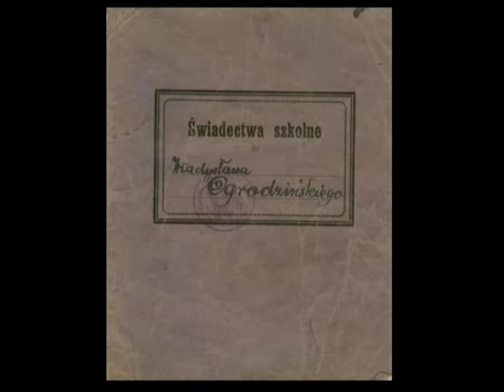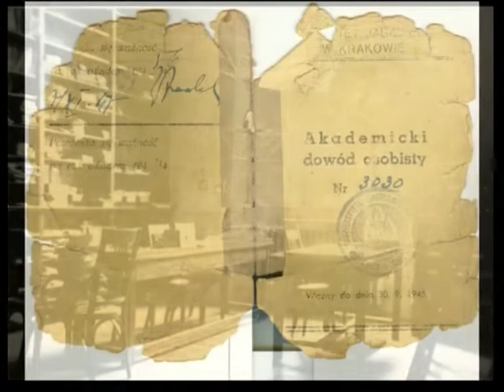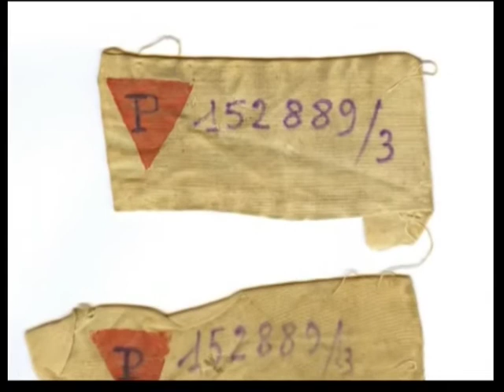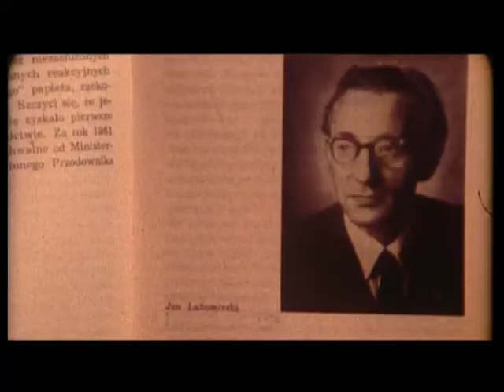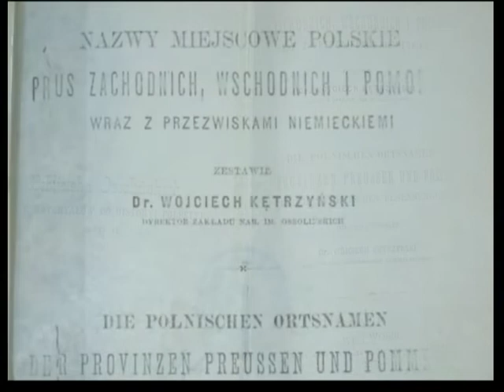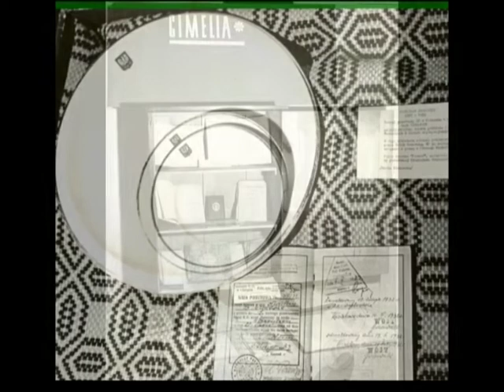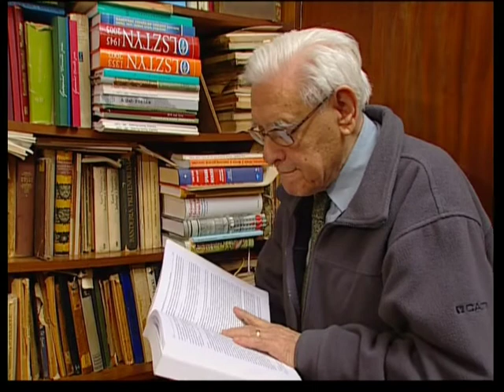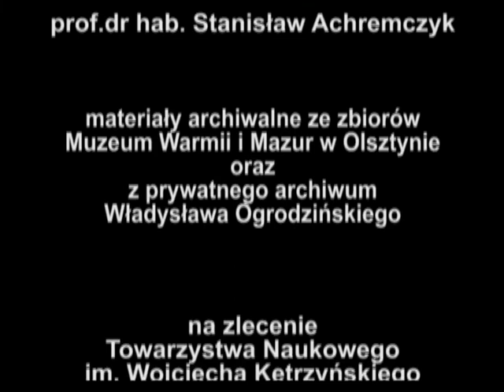Ziemie odnalezionych przeznaczeń - Władysław Ogrodziński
Władysław Ogrodziński - pseud. Stefan Sulima – pisarz, dziennikarz, historyk, naukowiec, społecznik, były dyrektor Muzeum Warmii i Mazur w Olsztynie, były więzień KL-Auschwitz. Z okazji 10-tej rocznicy śmierci Instytut Północny i Towarzystwo Naukowe im. W. Ketrzyński8ego chcą upamiętnić i przypomnieć tę niezwykłą i nieszablonową postać prezentacją filmu "Ziemie odnalezionych przeznaczeń - Władysław Ogrodziński"